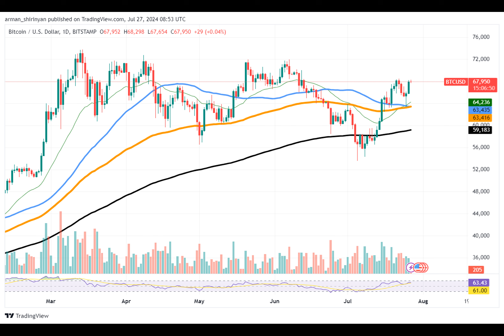Edward Snowden on Bitcoin: We Are Winning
What does Edward Snowden have to say about the current state of Bitcoin? At a recent Bitcoin conference, Snowden declared, "We are winning ladies and gentlemen," but what does that really mean for the future of the cryptocurrency?